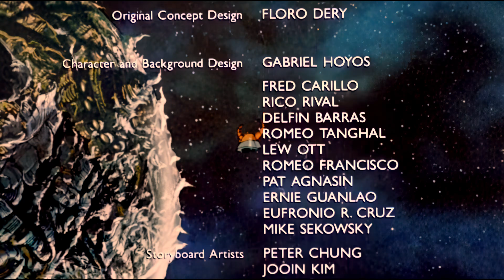The Transformers The Movie Animated (1986) Remastered 8k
The Transformers: The Movie (1986)
This is the original animated Gen 1 Transformers movie. I upscaled it to 8k, color-graded it, and remastered the audio track to suit my personal taste (punchier low-end, less mid-range dominance, with some high-end clarity).